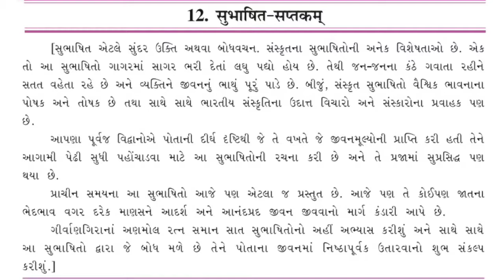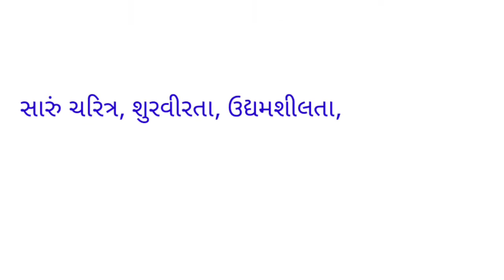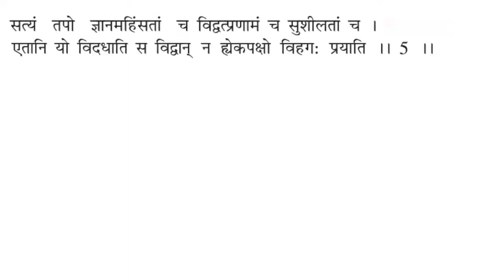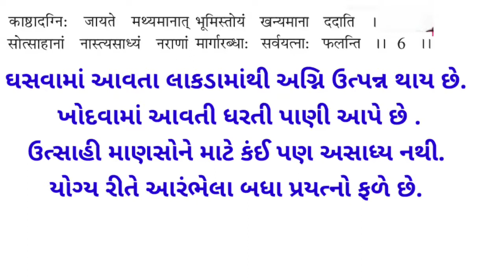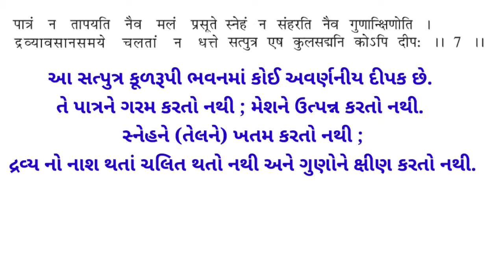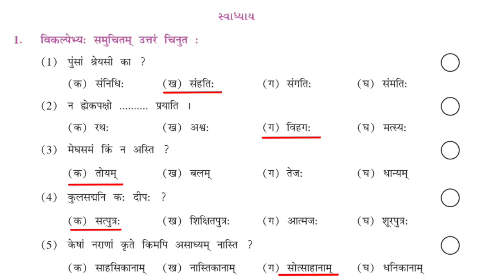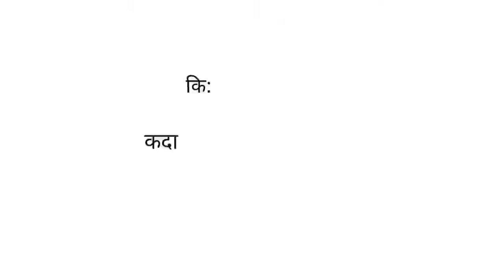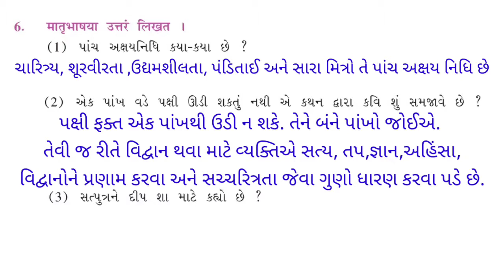ધોરણ -9 સંસ્કૃત પાઠ-12